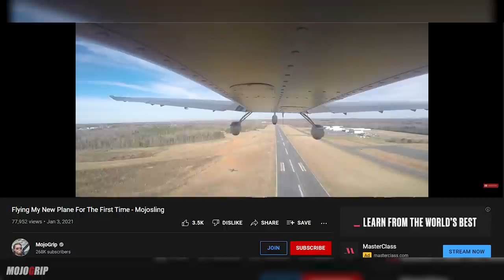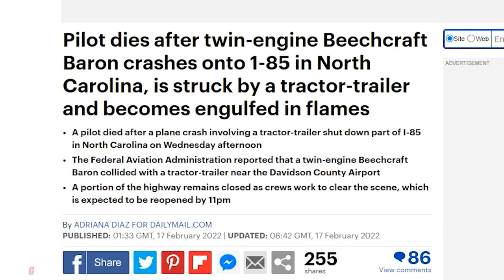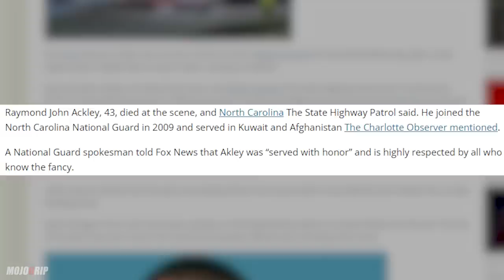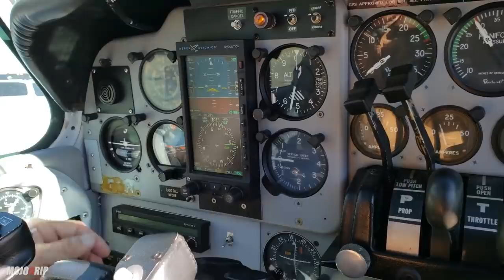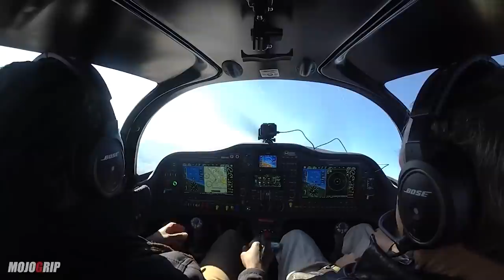Beechcraft Baron Pilot Crashes Into A Tractor-Trailer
Today's video we're going to discuss an accident that happened earlier this year, just a few weeks ago in North Carolina. This was a fatal accident of a Beechcraft Baron, actually the same week, around the same day or the same week where we had another crash of a PC-12 there in North Carolina.
Rest in peace to Mr. Akley and condolences to his family and everyone who's connected to him.
It's always devastating when you read about another pilot crash, especially in a new year.

The aircraft involved in this crash, a Beechcraft Baron light twin engine airplane, and one fatality,
which was the pilot involved here.He was 43 years old. And according to reports. Beechcraft Baron took off on runway 24, according to the report facing the Southeast. And an eyewitness said that when they saw the airplane took off on the climb they saw smoke on the right engine of that airplane. And it was said that the airplane flew to about 300ft above ground when they started to see that there was some mechanical problems there.
Seconds later, the aircraft crashed into a tractor trailer, injuring two other people, the driver of
the tractor and a passenger. But it was also close to the highway, which may be a reference to perhaps the pilot was trying to land or crash land the airplane on the highway.